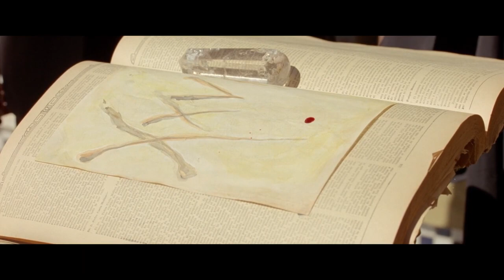El día del pez (2020) Tráiler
Buscando información acerca de los mitos y leyendas argentinas que evocan a sirenas o seres con cola de pez, Esteban, un coleccionista, investigador y egiptólogo, es ascendido en una ceremonia de hombres de poder integrantes de una sociedad secreta. Le confieren un nuevo misterio que echa por tierra todas las hipótesis existentes sobre el origen del hombre encontrando una respuesta al famoso eslabón perdido. Pero el precio de conocer este secreto le demandará a Esteban una misión.